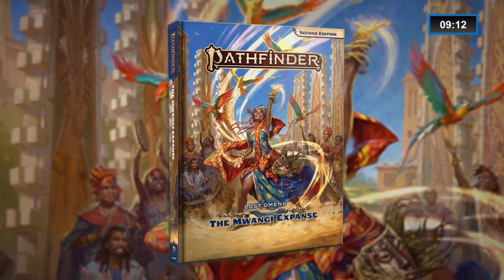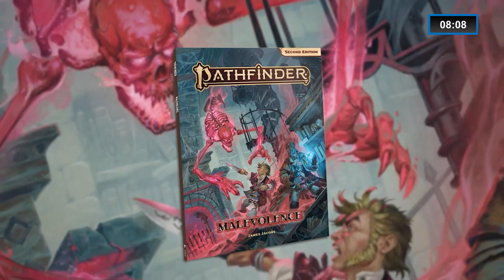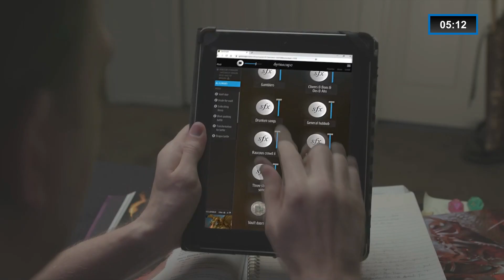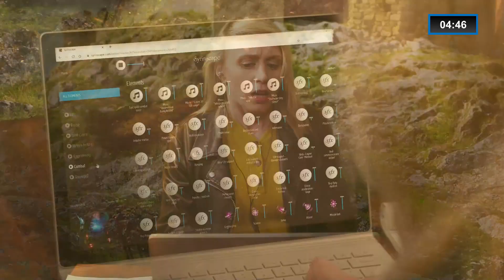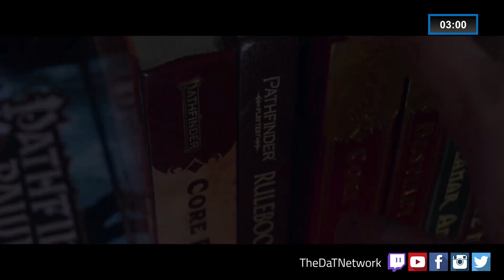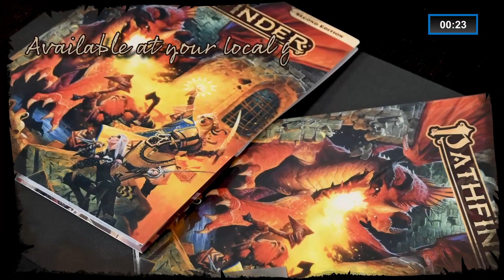Pathfinder Secrets of Magic #2: "Merchant of Wonder"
After dealing with an inn run amok, our scholars finally get a chance to rest and learn about the town, but their investigation is stymied by a massive commotion. A local merchant is selling marvelous wares, encrusted with gold and gems, at incredible prices. Too good to be true or the deal of a lifetime?

Join a halfling summoner, a dwarven wizard, a half-elf magus, and a kitsune witch to get a first look at some of the exciting new content in the upcoming Pathfinder Secrets of Magic, and watch as they uncover the true danger that awaits them in the sands of Thuvia! This unique, 10-episode, actual play show airs live every Wednesday at 6 PM Pacific through September 15 on Twitch.tv/OfficialPaizo!

Your heroes are:
Xander Jeanneret as Ingot - @Xanderrific​
Michelle Nguyen Bradley as Hachi - @iamchubbybunny​
London Carlisle as Dond Oom - @LondonCarlisle
Bonnie Gordon as Fairel - @BonnieBellG